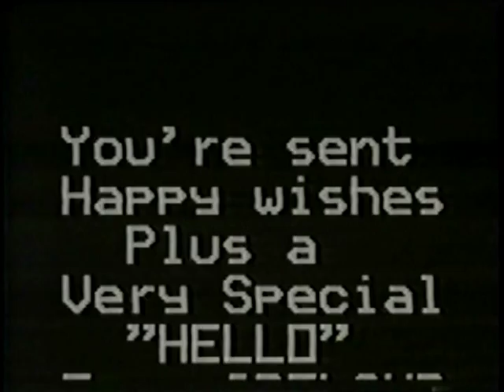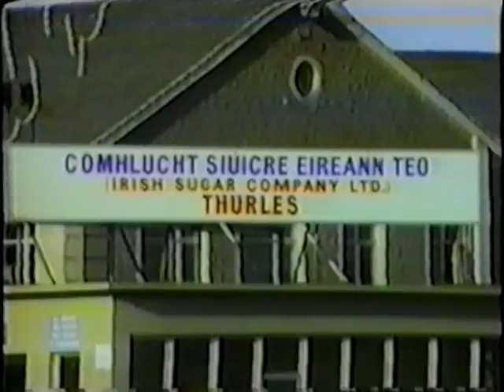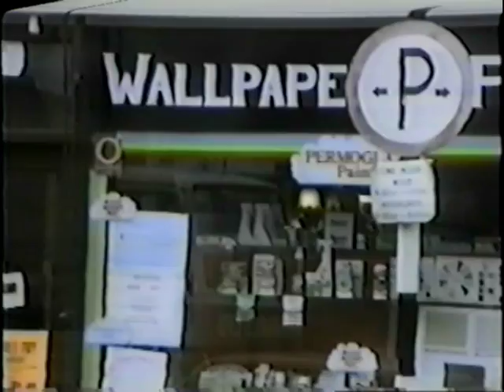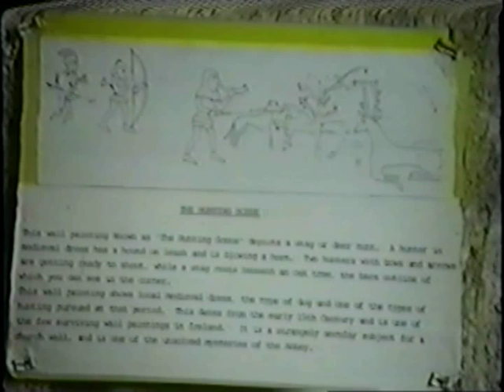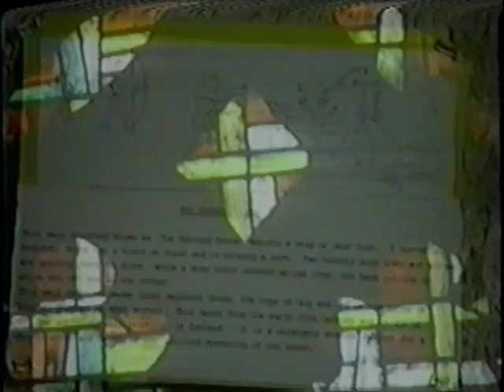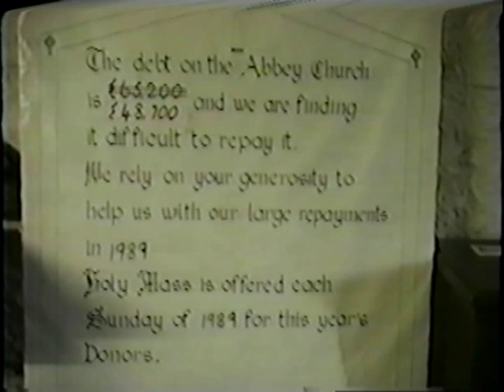100th Birthday video for Mary Gleason - 1989